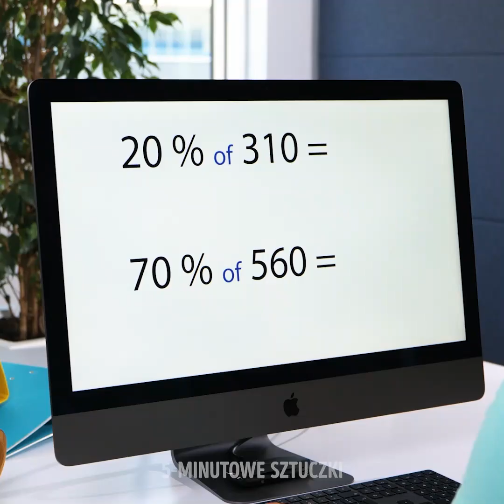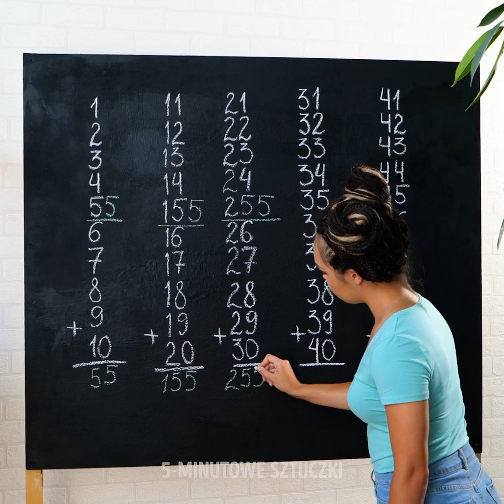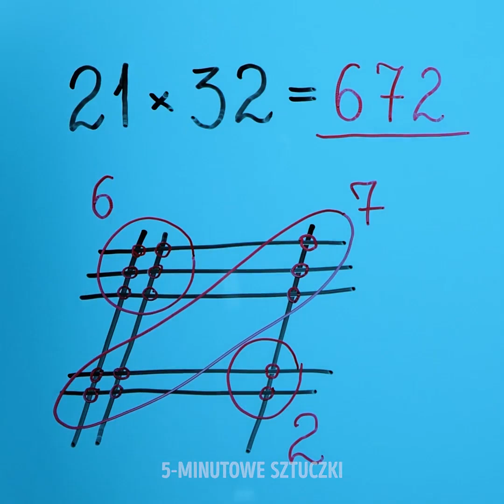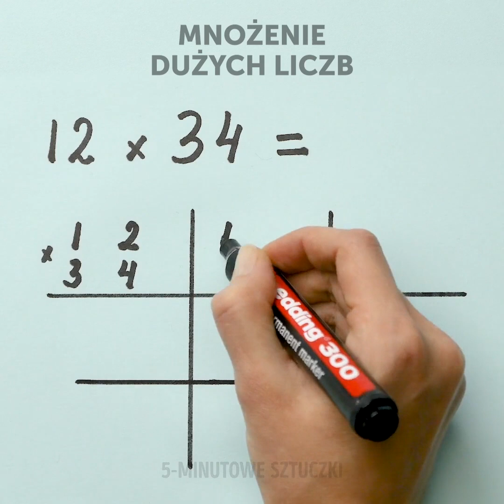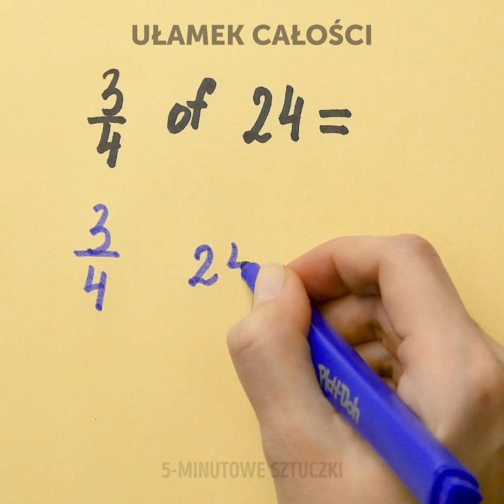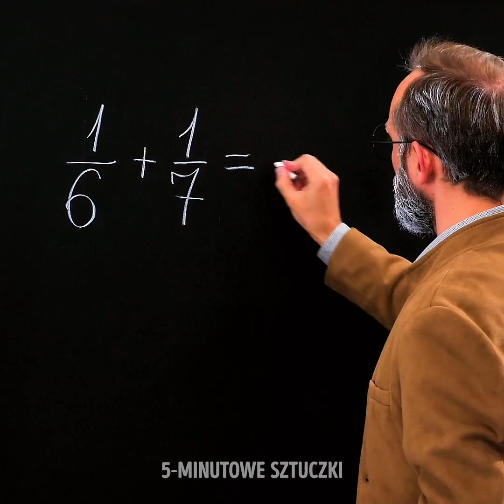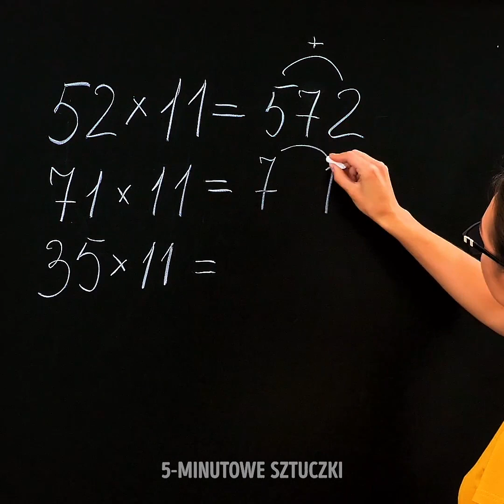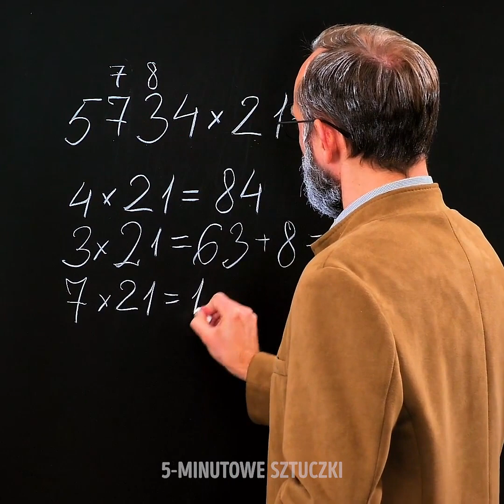28 MATEMATYCZNYCH TRIKÓW UŁATWIAJĄCYCH ŻYCIE W SZKOLE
PROSTE TRIKI UŁATWIAJĄCE NAUKĘ MATEMATYKI

Jeśli ktoś zapyta was o ulubiony przedmiot w szkole, zapewne nie będzie to matematyka, prawda? Po prostu niektórzy są lepsi w innych rzeczach. Jednak dzisiaj pokażemy wam, że matma może być łatwa, jeśli zna się odpowiednie triki i hacki. Przygotujcie się na zaskoczenie pomysłami z tego filmiku kolegów z klasy i nauczycieli. Na początek fajny trik z dodawaniem, dzięki któremu pożegnacie wiele swoich matematycznych problemów.

Następnie pokażemy wam hack z mnożeniem, którego na pewno nie znacie. Takie działania nie będą wam dłużej spędzać snu z powiek! Ten trik jest tak łatwy, że opanujecie go w kilka sekund. Koniecznie podzielcie się tymi wskazówkami ze znajomymi - będą zachwyceni! I pamiętajcie, oglądajcie do samego końca, aby nie przegapić żadnego z naszych pomysłów.

Gotowi? Pora ruszyć głową i rozwiązać kilka zadań matematycznych!

CZAS:

1:19 – Trik z dodawaniem
4:08 – Trik z mnożeniem
7:12 – Mnożenie liczb nieparzystych
9:44 – Trik z mnożeniem na krzyż
12:56 – Proste mnożenie